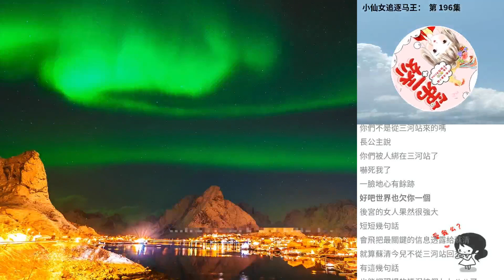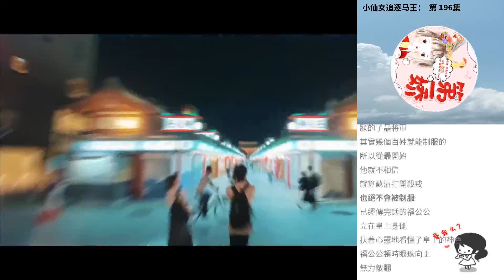小仙女追逐馬王： 第 196集